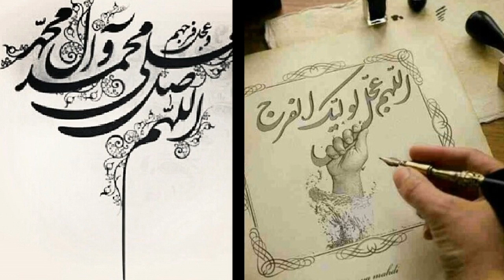تشرف شیخ حسن کاظمینی محضر آقا امام زمان عج الله فرجه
Islamic Lecture (in Farsi)
Shiite Religious Lecture about Hazrat Imam Mahdi P.B.U.H
Language: Persian
Lecturer: Mohammad Hasan Yousefi
Lecture: تشرف شیخ حسن کاظمینی محضر آقا امام زمان علیه السلام
سخنرانی مذهبی شیخ محمدحسن یوسفی درباره حضرت آقا امام زمان عج الله فرجه الشریف بحق حضرت زینب کبرا سلام الله علیها